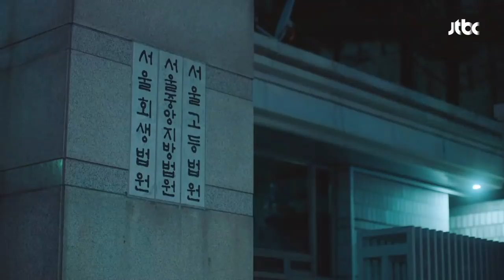대비되는 '부'의 차이… 괜히 착잡해지는 김명수(Kim Myeong Su)ㅠ_ㅠ -미스 함무라비(Miss hammurabi) 4회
오름(고아라)를 찾아온 용준(이태성)
고급 자가용을 타고 떠나는 두 사람 모습에
괜히 착잡해진 바른(김명수)